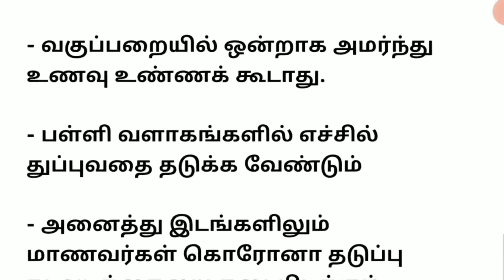Tamilnadu school Reopen News - பிப்ரவரி 9 முதல் மாணவர்களுக்கு காத்திருக்கும் பேரதிர்ச்சி